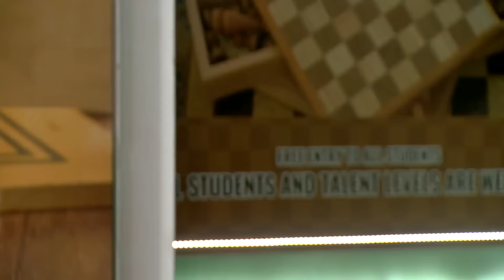Sreetama Wins the Chess Championship | Mithai Full episode - 345 | TV | Serial | Zee Bangla Classics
Ratul becomes alarmed upon learning that Sreetama will be taking on Shakuni. Mithai watches Sreetama's gaze and realizes that Shakuni is playing. Shreetama wins the game by taking Ratul and Mithai's counsel.